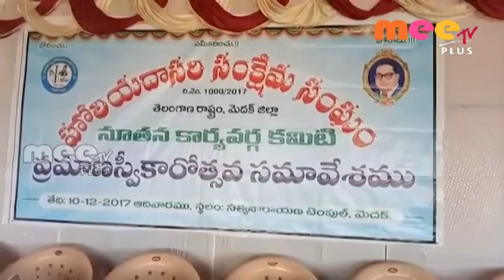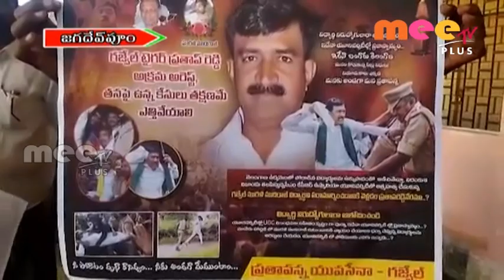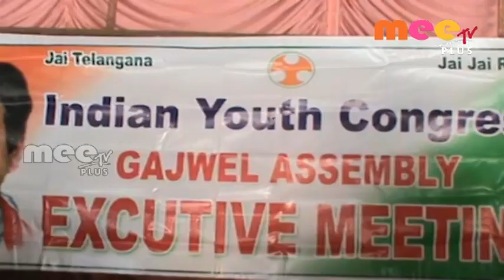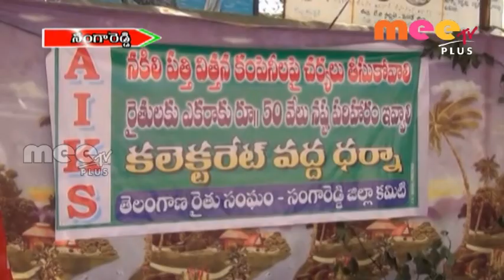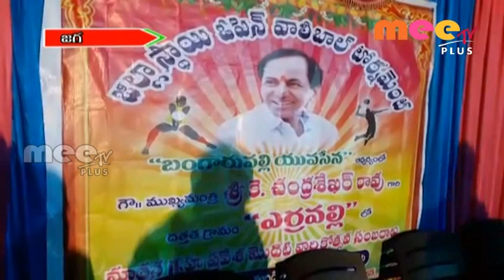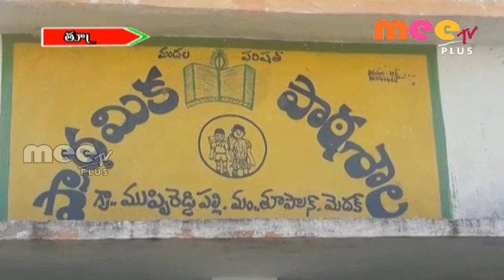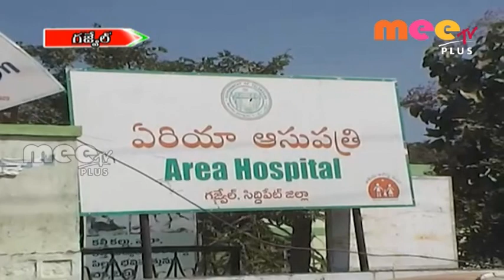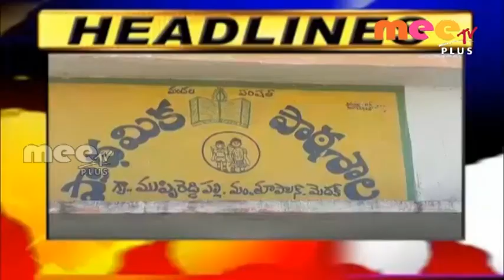MEETV PLUS NEWS 11th Dec 2017 || Telangana News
Watch Meetv News,the no 1 Telugu news channel in TS ,a 24 hour Telugu News Broadcaster, dedicated to report news across Telangana, other parts of the world through live reports, breaking news, sports updates, weather reports, ntertainment, business trends, exclusive interviews, and current affairs.